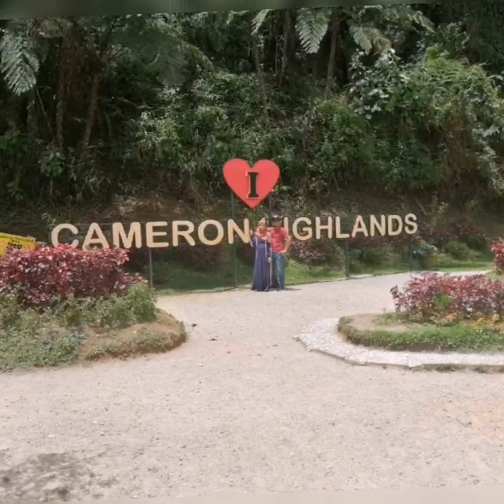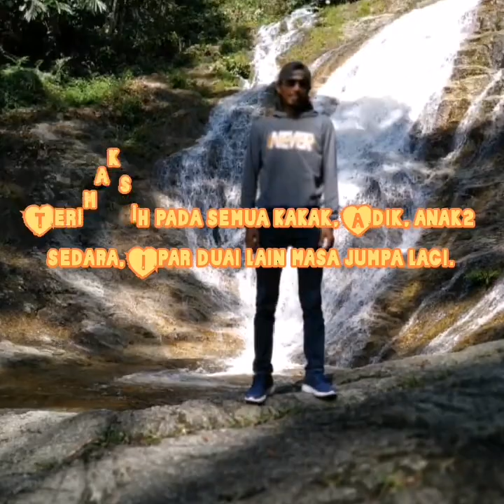Family Trip by ude final photo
Photo Terakhir nanti ada part video plk tungu ye.
car dash cam dashcam camera camcorder dvr recorder kamera kereta car dashboard camera C0009 Follow this